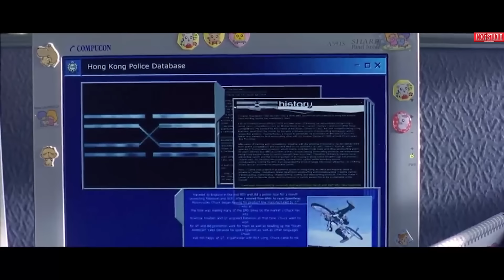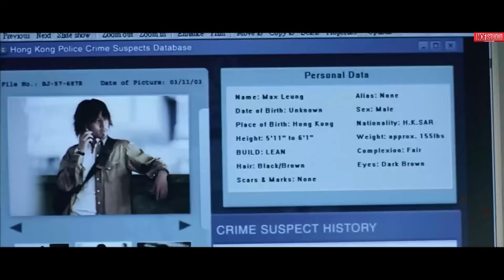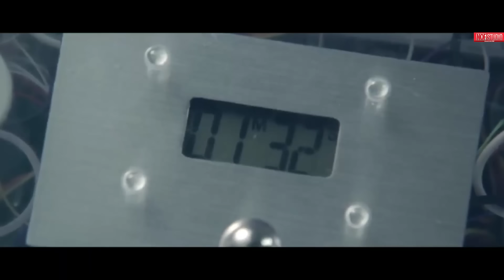อดีตครูฝึกตำรวจสุดโหด ต้องงัดฝีมือ กลับมาล่า คนที่ฆ่าลูกทีมของเขา ! l สปอยหนัง l New police story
• Energetic Rock Background  (No Copyri...